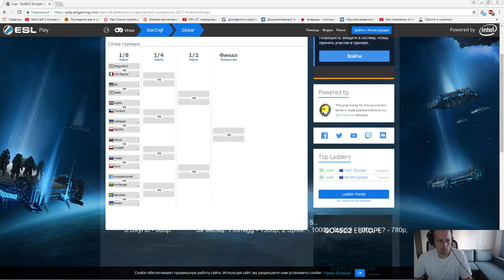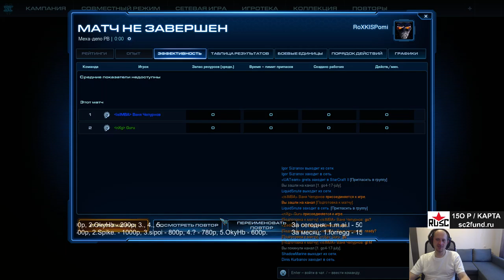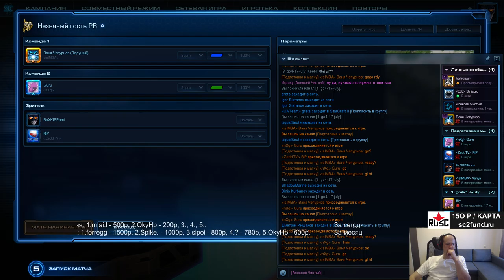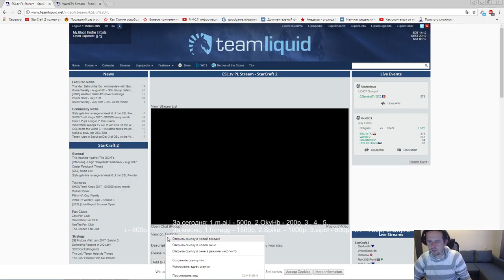StarCraft 2 Go4SC2 финал месяца (08.08.2017)Pomi